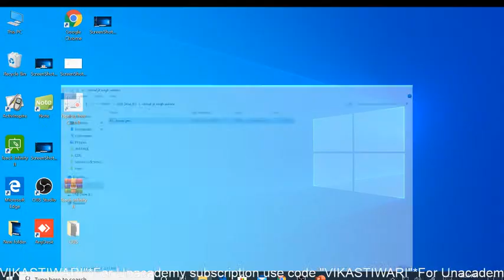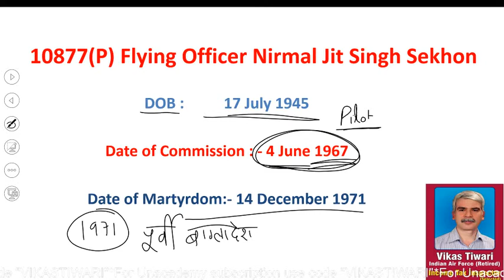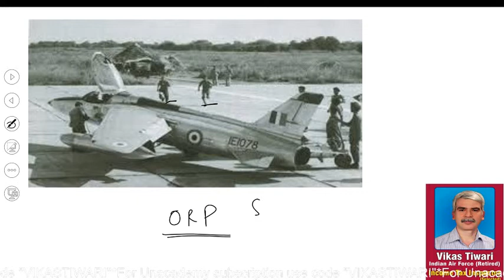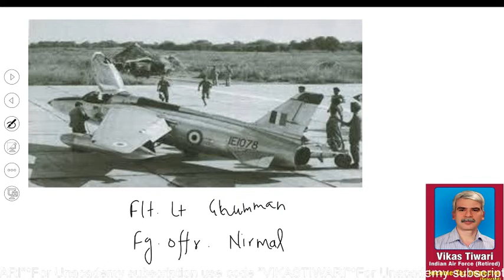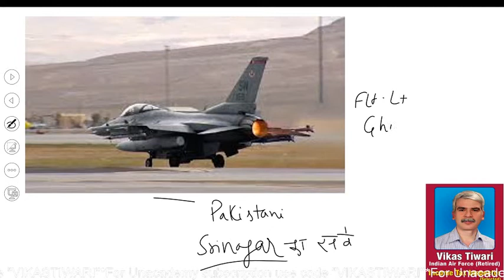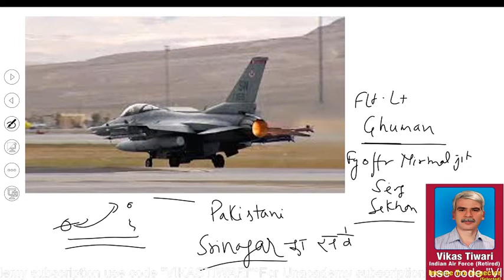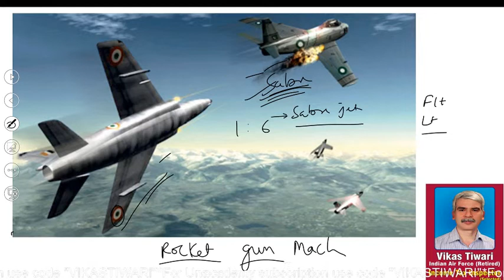Param Vir Chakra | Flying Officer Nirmal Jit Singh Sekhon Story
Param Vir Chakra | Flying Officer Nirmal Jit Singh Sekhon Story in Hindi | Nirmaljit Singh Sekhon Story in Hindi by wifistudy

✿ Morning Shows:
05:00 AM - Current Affairs Quiz Show by Bhunesh Sir
07:00 AM - The Hindu Editorial Analysis by Vishal Sir
07:45 AM - फटाफट English by Harsh Sir
08:00 AM - Current Affairs Show by Bhunesh Sir
08:40 AM - Vocabulary Show by Harsh Sir

✿ Reasoning Super Series:
6:00 AM - Reasoning Warm-Up Show by Deepak Sir

✿ RRB NTPC 2019 (CBT-1):
09:00 AM - General Awareness by Rohit Sir
09:30 AM - General Science by Neeraj Sir
10:15 AM - Reasoning by Deepak Sir
11:00 AM - Maths by Sahil Sir

✿ RRB Group D 2019:
12:00 PM - General Science by Ankit Sir
12:30 PM - Maths by Sahil Sir
01:00 PM - General Awareness by Rohit Sir
01:30 PM - Reasoning by Hitesh Sir

✿ SBI PO 2020 (Prelims) Crash Course:
02:00 PM - Reasoning by Puneet Sir
03:00 PM - English by Vishal Sir
04:00 PM - Maths by Arun Sir

✿ RBI Assistant & SBI Clerk 2020:
05:00 PM - GA & Banking Awareness by Sushmita Ma'am

✿ Daily Current Issues:
5:30 PM - Current Issues by Ankit Sir

✿ SSC CHSL 2019 Crash Course:
06:00 PM - Reasoning by Hitesh Sir
06:30 PM - GK by Anadi Sir
07:00 PM - Maths by Naman Sir
07:30 PM - English by Harsh Sir

✿ Daily Current Issue Show:
8:00 PM - Current Issues by Anadi Sir

✿ SSC JE 2019 (Technical) Crash Course:
08:00 PM - Mechanical Engg. by Neeraj Sir
09:00 PM - Electrical Engg. by Ashish Sir
10:00 PM - Civil Engg. by Sandeep Sir

✿ All SSC Exams:
10:00 PM - General Studies by Aman Sir

✿ GK Super Series:
12:00 AM - Static GK by Sushmita Ma'am

1. One Subscription, Unlimited Access
2. Learn from your favorite teacher
3. Real time interaction with teacher
4. You can ask doubts in live class
5. Limited students
6. Download the videos & watch offline